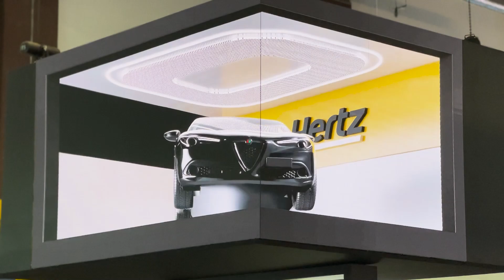HERTZ MX - 3D Anamorphic